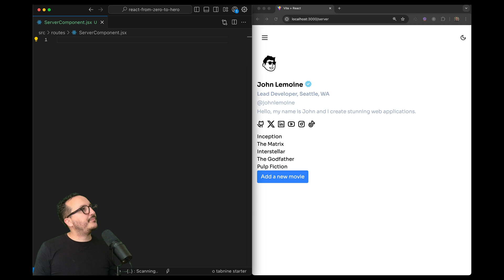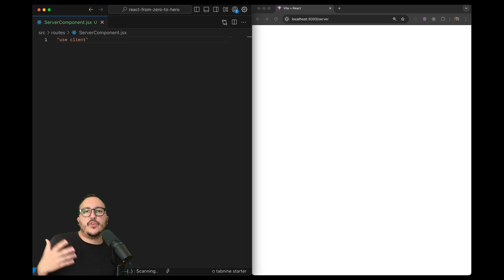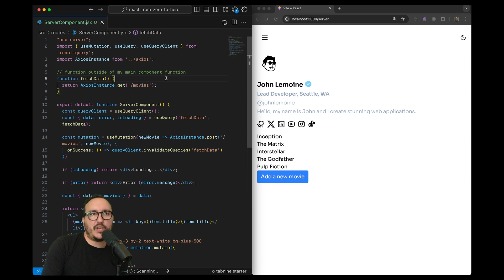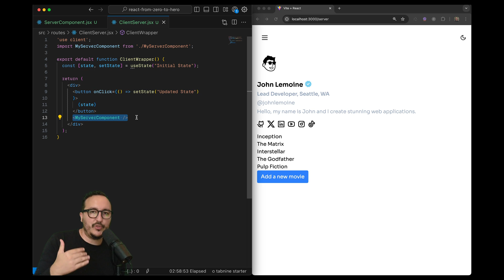Server Component — React: From Zero to hero — Part 36 (2024)